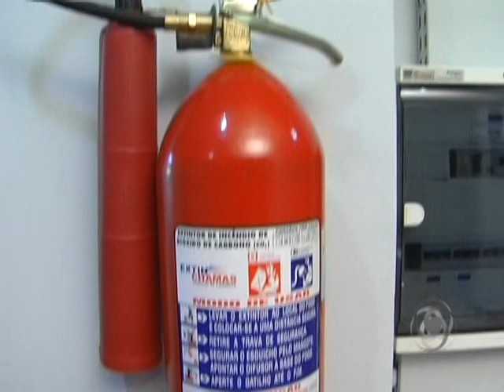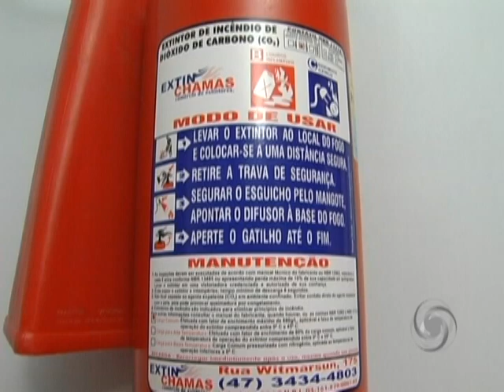EXTINTOR DE INCÊNDIO - SAÚDE E SEGURANÇA NO TRABALHO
Confira as medidas que devem ser tomadas para se ter um ambiente seguro de trabalho. PGM 19/04/2009